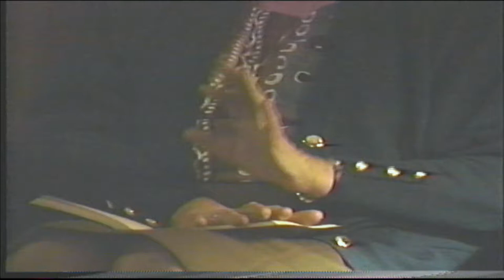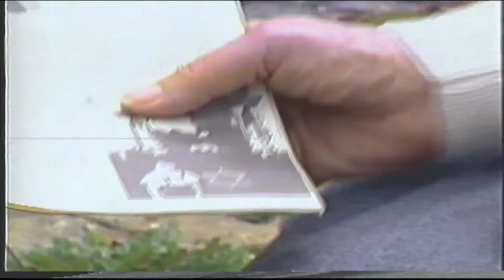Hilde Sherman Zander version larga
Entrevista de hilde sherman para la noticia del dia filmado el 7 de mayo de 1995.

VERSION LARGA SIN EDITAR